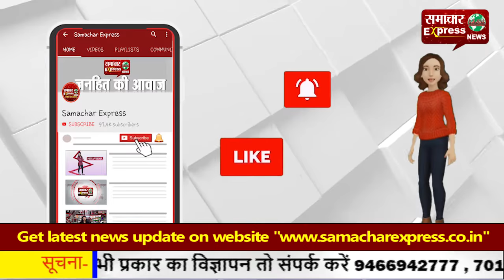अष्टमी पर महागौरी की आराधना से असंभव भी होगा संभव, पापों का होगा नाश!